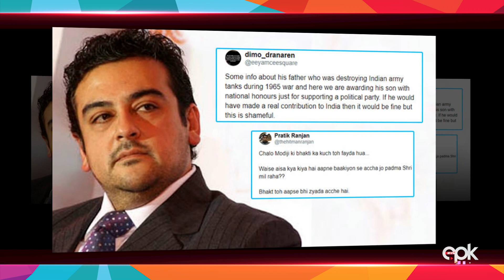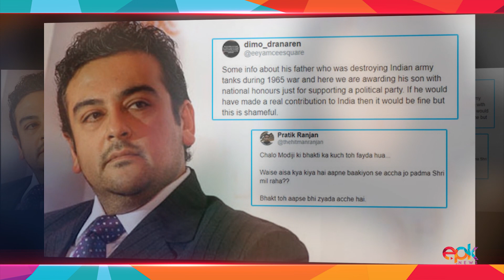Indian Film Fraternity Criticize Their Government For Awarding Padma Shri To Adnan Sami | Epk News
Ever since Adnan Sami got his Padma Shri, lot of Indian celebs have been criticising the Govt for giving this award to a Pakistani soldier’s son. Watch the Epk story on the subject.